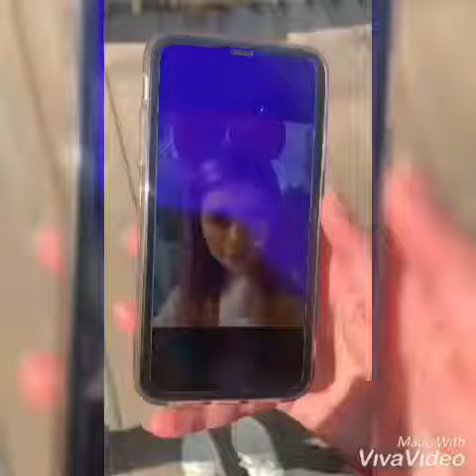TIK TOK BEST VIDEO SEP 2019